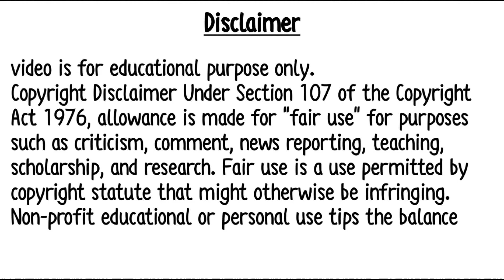नवरात्रि क्यों मनाई जाती है। दुर्गा माता कैसे प्रकट हुई bageshwar dham katha navratri 2024 navratri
देवी दुर्गा ने आश्विन के महीने में महिषासुर पर आक्रमण कर उससे नौ दिनों तक युद्ध किया और दसवें दिन उसका वध किया। इसलिए इन नौ दिनों को शक्ति की आराधना के लिए समर्पित कर दिया गया, चूंकि आश्विन मास में शरद ऋतु का प्रारंभ हो जाता है, इसलिए इसे शारदीय नवरात्रि कहा जाता है।

devee durga ne aashvin ke maheene mein mahishaasur par aakraman kar usase nau dinon tak yuddh kiya aur dasaven din usaka vadh kiya. isalie in nau dinon ko shakti kee aaraadhana ke lie samarpit kar diya gaya, choonki aashvin maas mein sharad rtu ka praarambh ho jaata hai, isalie ise shaaradeey navaraatri kaha jaata hai.

Goddess Durga attacked Mahishasura in the month of Ashwin and fought with him for nine days and killed him on the tenth day. Therefore, these nine days were dedicated to the worship of Shakti, since autumn begins in the month of Ashwin, hence it is called Shardiya Navratri.

Bageshwar Dham katha navratri
Durga Mata ki katha bageshwar dham
Bageshwar Dham sarkar navratri
Bageshwar Dham Durga Mata kaise prakat hue
Durga Mata
Durga ji katha
Durga Mata ki kahani
Bageshwar Dham Sarkar
Sanatan Dharm fan
Mahishasur Vadh
Durga Mata Mahishasur Vadh
Navratri
2024
Durga Mata kaise prakat hue
Kali Mata ki katha
Kali ma ki video
Bageshwar Dham katha durga puja
Durga katha
Bageshwar Dham Sarkar ki ansuni Katha